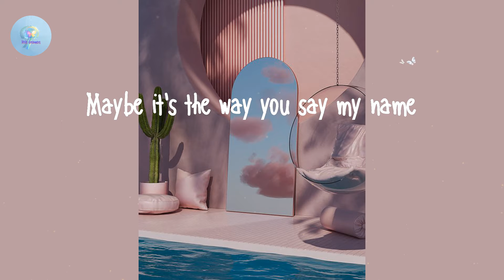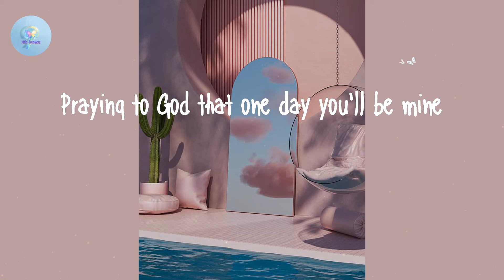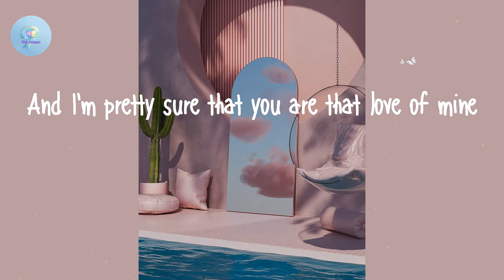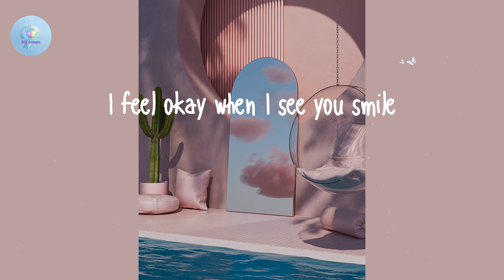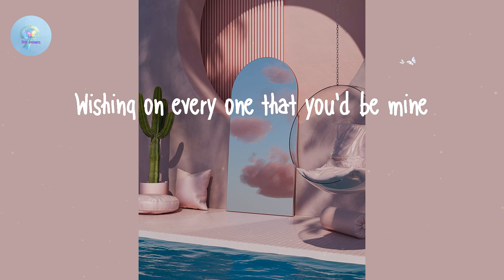Ruth B. - Dandelions - slowed + reverb (Lyric Video)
RuthB. Dandelions-slowed+reverb
Ruth B. - Dandelions - slowed + reverb

Lyrics Dandelions - slowed + reverb - Ruth B.:

Mine
Smile
Mine
Smile
Mine
Smile
Mine